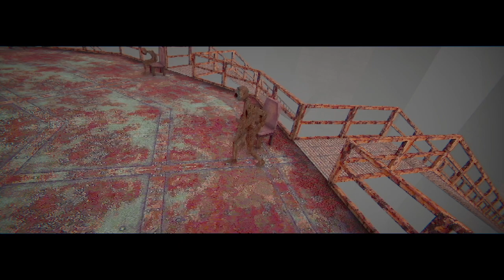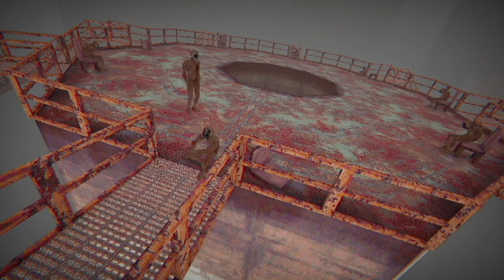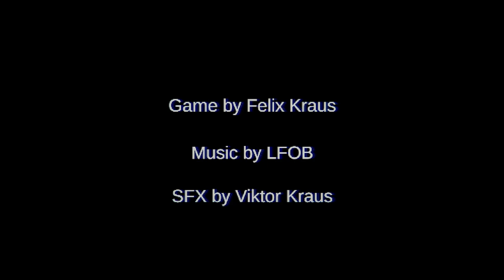The Maker of Masks - Explore a Mysterious Haunting World of Masked Prisoners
Waking up on a table after having a mask nailed to your head, you explore a prison that asks many questions and delivers no answers.  The Maker of Masks is a PS1 style horror game where you try to find answers about who you are, and what you're doing here.

Read the review and play for free!

▬▬ Game Description ▬▬
A short horror story for the PS1 Horror Jam.